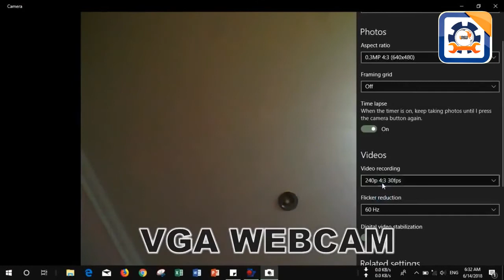🆕 How to fix Laptop Webcam 👉 HP Dell Lenovo Apple Acer Asus Notebook Web Camera Replace in Hyderabad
Call / WhatsApp for repairing of Laptop Webcam / Notebook Web Camera Replace for Apple MacBook Dell HP Lenovo Acer Asus Toshiba Sony VAIO Laptops in Secunderabad Hyderabad Telangana INDIA.

Laptop webcam repair - lenovo c340 laptop repairing | laptop webcam repair

How to replace laptop webcam | laptop built-in camera repairing

HP laptop webcam fix.

How to replace or repair or remove  webcam any laptop HP Acer Asus Dell  Compaq Toshiba Lenovo.

How to replace webcam of dell latitude e6420 laptop

How to replace and upgrade webcam on asus laptop (mengganti  webcam laptop Asus).

 The webcam in laptop not starting  web cam in laptop video flicker  laptop shows orange screen in web cam  laptop shows error code in web cam.
learn how to install and replace the laptop webcam camera on a Dell latitude e 6420 laptop.

  Video showing how to replace fix webcam on any laptop computer.

Installing/replacing/repairing a webcam on a Notebook / MacBook!
Learn how to replace the webcam cable for the hp envy notebook - 15-q370ca

HP Envy pavilion laptop webcam not working.  dell latitude e 6420 laptop replacement webcam is very easy.

Get your laptop webcam working again.
Secunderabad Store:
Laptop Repair World
Address: Flat 115, Tirupati Complex, Opp:Paradise, Mahatma Gandhi Rd, Secunderabad, Telangana 500003

Madhapur Store:
Laptop Repair World
Address: Flat 301, Kailash Meadows, Opposite Cyber Gateway Rd, Hitech City, Madhapur Rd, HUDA Techno Enclave, HITEC City, Hyderabad, Telangana 500081

If you wish to find out more regarding Laptop AC Adapter I recommend you to have a look at our other video clips